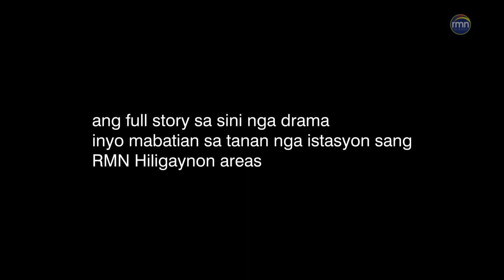Mundo Mistiko "Boarding House"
Ano bala klase nga Misteryo may ara ang Boarding House ni Marit?

Ang full story sa sini nga drama inyo mabatian sa tanan nga RMN Hiligaynon Areas.